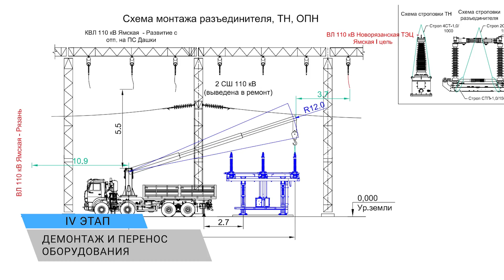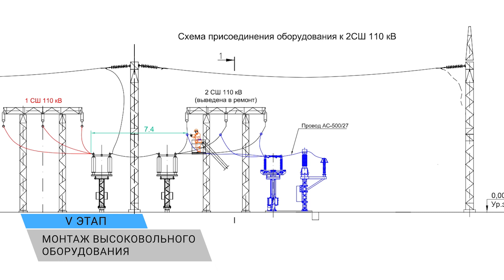Перенос и установка шинного разъединителя и трансформатора напряжения 110 кВ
ПС 220 кВ Рязань, г. Рязань.
Работы выполняются ООО "ЛЭМ".

Съемка: Сергей Щапков
Монтаж: Иван Кашуба